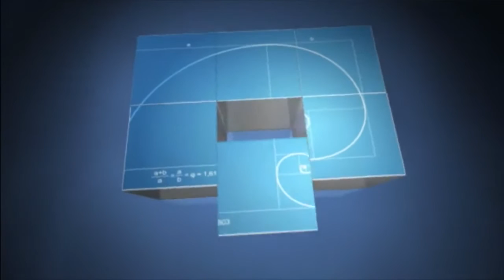Dungeon Boss: Let's Play Episode 13, Igorok Event Increased Drop Rate in Heroic Summons!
Dungeon Boss

Let's Play Episode 13 of my let's play series for dungeon boss.  In this episode I try and use the 10x heroic drop rate for Igorok Event to my advantage to unlock him as a hero!  Watch and find out what happens.  Will my heroic luck turn around finally in this episode?

Tip: Try and save your gems to be used 2700 at a time for 10 heroic summons and if you can be patient and wait for an event that has a high drop rate for some heroes you want the most!  Good luck everyone and crush those dungeons!

Flixpress has authorized the use of their material in these videos.